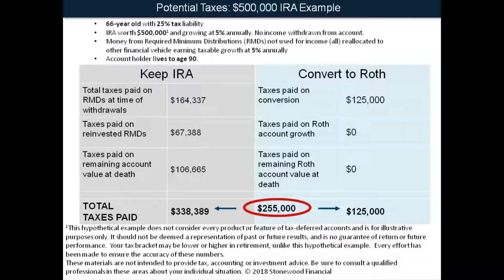Optional Taxes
When and how you pay your taxes will have a major impact on your retirement. Let me help you with a free analysis.